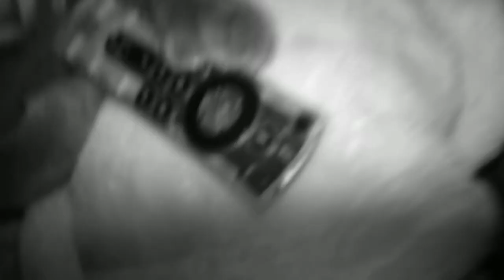Luna 1st birthday! (read description!)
It's my cats birthday! And RIP Technoblade screw cancer!